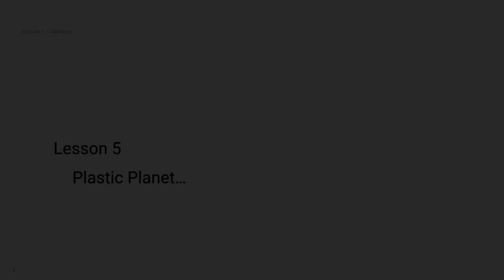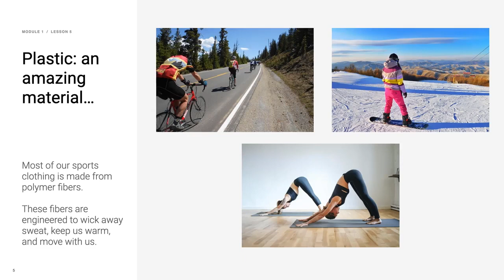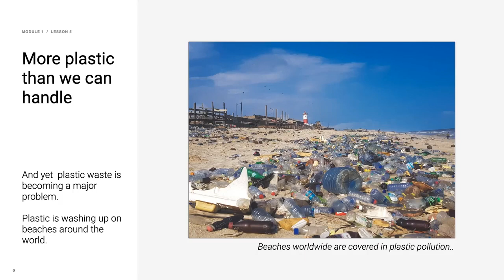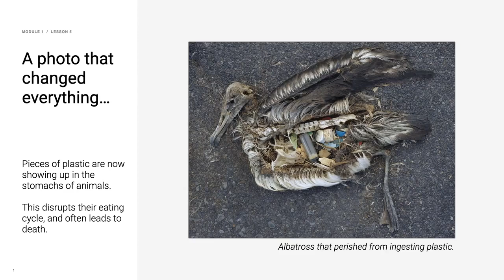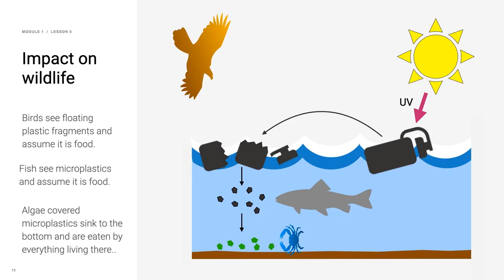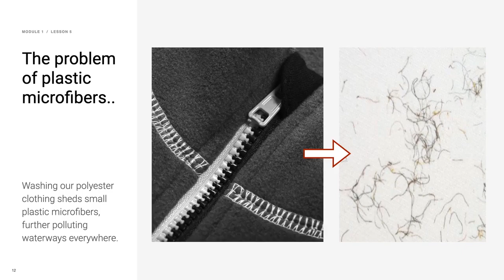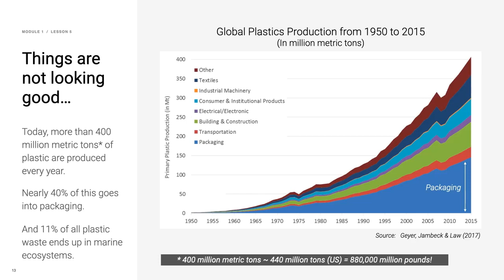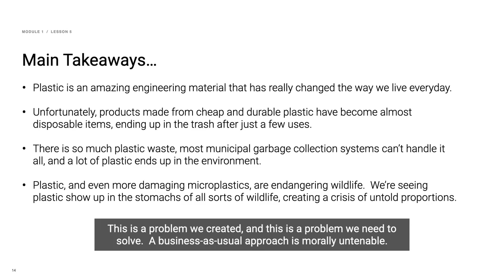Plastic Planet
Explore global challenges facing us today, the sustainable innovations that are transforming many of the industries and products that we rely upon, and how we as individuals can create a more sustainable future through the choices we make in our daily lives in CU on Coursera's Our Sustainable Future: Leading the Way for Positive Change specialization.